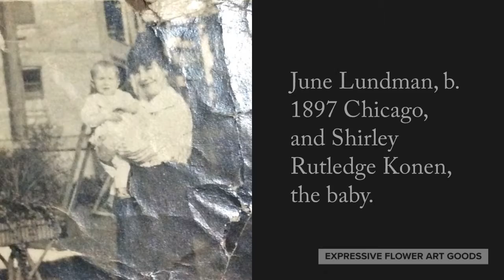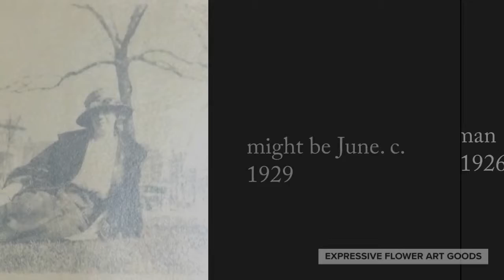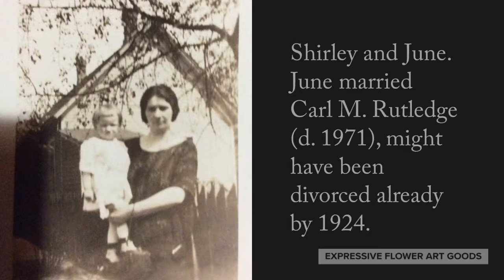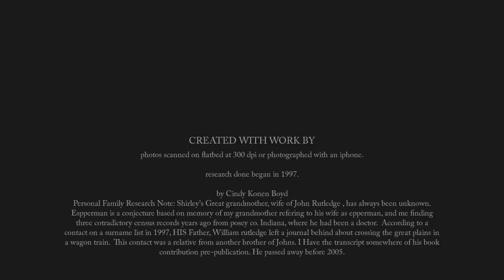vintagefamilytreevideo1 1920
The majority of these images were found in a black paper photo album and when scanned, i used the heal tool to remove evidence of the corner stickers used commonly in those types of albums. all date to around 1925 give or take a few years. Shirley was my father's mother. 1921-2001. I currently live with my father.

This has notes from genealogy research began way back in 97.  a hobby of mine. will note here if corrections are made.  Assembled in Adobe Spark. a free feature of online video editing that comes with the 10$ photoshop subscription.